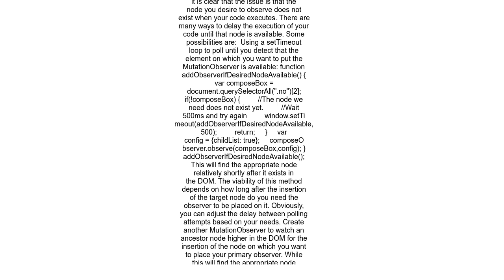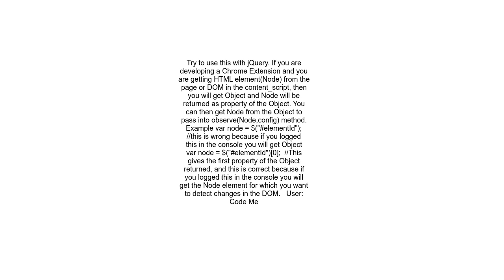&#39;observe&#39; on &#39;MutationObserver&#39; parameter 1 is not of type &#39;Node&#39;